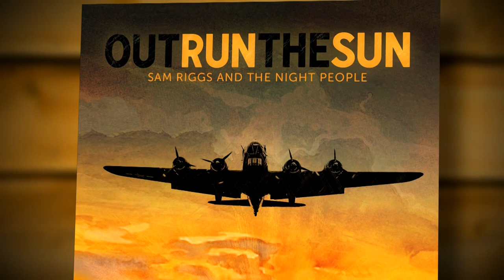Sam Riggs Performs "Angola's Lament" on The Texas Music Scene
Sam Riggs album "Outrun the Sun" has been generating plenty of buzz and momentum around Texas lately.  One of the highlight tunes from that album is "Angola's Lament."  Here is Sam and the band performing it for us on the Crown Royal Texas Stage.